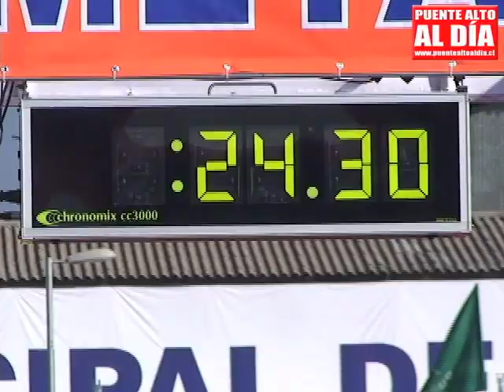Inaugurada pista atlética / Puente Alto Al Día tv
Más de mil personas corrieron en la inauguración de la nueva pista atlética del Estadio Municipal.